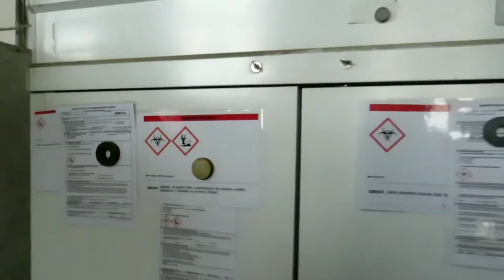Den otevřených dveří - Technické služby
V úterý 8. října 2019 se konal každoroční Den otevřených dveří v Technických službách města Pelhřimova. Víte, že občané města mohou, po předložení občanského průkazu, odevzdávat odpady zdarma (mimo stavebních odpadů)?

Jeden z důležitých odpadů jsou plasty. Na  třídící lince je zaměstnanci rozdělí na čtyři barvy - bílá, modrá, červená a zelená. Zbytek plastu, který z různých důvodů nevyhovuje pokračuje do lisu - jedná se o výmět. Mezi plasty se může objevit i jiný odpad, který je vyřazen. Jeden ze zajímavých nálezů byl plný zásobník nábojů o jehož likvidaci se postarala Policie.

Papír na rozdíl od plastu se třídí opačně. Výmět se vyřazuje z třídící linky a papír je lisován do 1.500 kg balíků. Zajímavý nález? Dá se zmínit situace kdy při nakládání velkoobjemového kontejneru na papír z něj vylezl muž, který tam byl schován.

Co by mohli zlepšit občané Pelhřimova? Více třídit. Nejméně 50 procent komunálního odpadu by šlo dále vytřídit - plast, papír, dřevo, kovy, sklo.

Pro srovnání pár čísel ohledně bio odpadu. V roce 2012 byla postavena kompostárna. K otevření došlo v roce 2013 a po městě bylo rozmístěno prvních 30 hnědých kontejnerů. Dnes jich je přes 200.

Rok a počet tun bio odpadu z kontejnerů:

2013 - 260 (pouze půl roku)
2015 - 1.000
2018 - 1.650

Není započítáno co dovezou sami občané na kompostárnu.

Svoz komunálního / objemového odpadu:

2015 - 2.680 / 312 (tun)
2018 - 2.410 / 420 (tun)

Objemový odpad - matrace, gauče, nábytek...

Svoz plastového odpadu:

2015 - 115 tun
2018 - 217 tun